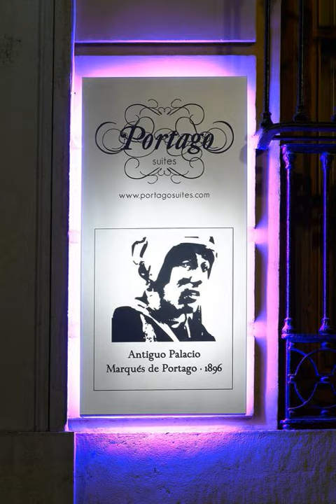Marquis Portago - Granada - Spain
Marquis Portago hotel city: Granada - Country: Spain

Address: San Matías, 20; zip code: 18009

With an ideal location at the foot of the Alhambra, Marquis Portago offers stylish accommodation with free WiFi access in the heart of Granada.

 -- Bénéficiant d'un emplacement idéal au pied de l'Alhambra, le Marquis Portago propose des hébergements élégants dotés d'une connexion Wi-Fi gratuite au cœur de Grenade.

 -- El Marquis Portago tiene una ubicación ideal a los pies de la Alhambra y ofrece alojamiento elegante con WiFi gratuita en el corazón de Granada.

 -- Das Marquis Portago erwartet Sie in idealer Lage am Fuße der Alhambra und bietet stilvolle Zimmer mit kostenfreiem WLAN im Herzen von Granada.  In einem sorgfältig restaurierten Gebäude aus dem 19.

 -- Marquis Portago heeft een ideale locatie aan de voet van de Alhambra, en biedt stijlvolle accommodatie met gratis WiFi, in het hart van Granada.

 -- In una posizione ideale ai piedi dell'Alhambra, il Marquis Portago offre eleganti sistemazioni con WiFi gratuito nel cuore di Granada.

 -- Gozando de uma localização ideal no sopé da Alhambra, o Marquis Portago disponibiliza acomodações elegantes com acesso Wi-Fi gratuito no centro de Granada.

 -- Marquis Portago公寓地理位置优越，位于格拉纳达（Granada）中心，坐落在阿罕布拉宫（Alhambra）脚下，提供带免费WiFi的独具风格的公寓。  Marquis Portago公寓坐落在精心修复的19世纪豪宅中，将迷人的原有特色与现代设计融为了一体。  套房设有浴室和带沙发、卫星电视和DVD播放机的起居区。客人可在设备齐全的厨房准备餐点，或游览附近的街道，品尝格拉纳达著名的小吃。  Marquis Portago公寓提供24小时前台和免费无线网络连接。 ...

 -- Комплекс Marquis Portago идеально расположен в центре города Гранада, неподалеку от архитектурно-паркового ансамбля Альгамбра. К услугам гостей стильные апартаменты с бесплатным Wi-Fi.

 -- Marquis Portago har ett perfekt läge i centrala Granada, alldeles intill Alhambra, och erbjuder elegant boende med gratis WiFi.